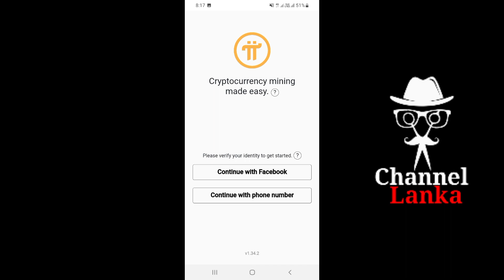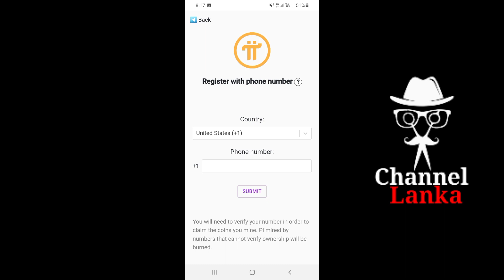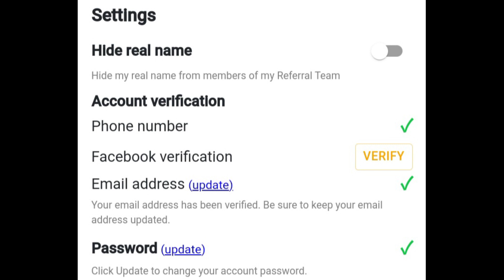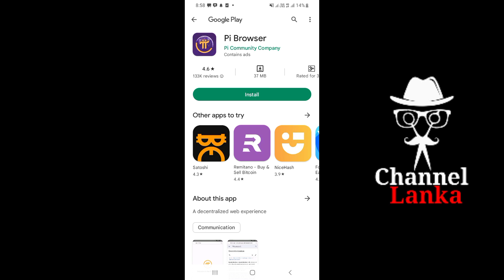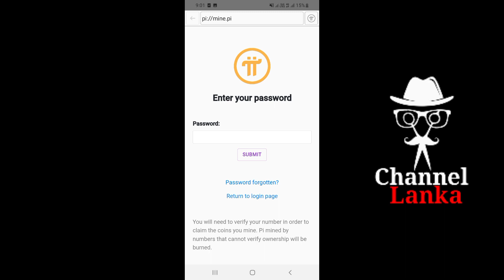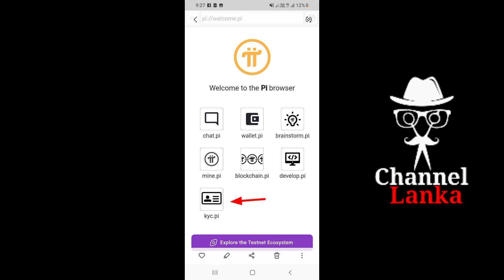PI Network | New Listing | Unlimit Mining | No investment | Bainace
PI Network | New Listing | Unlimit Mining | No investment | Bainace Future Investment

Pi is a new digital currency developed by Stanford PhDs, with over 35 million members worldwide.

Channellanka